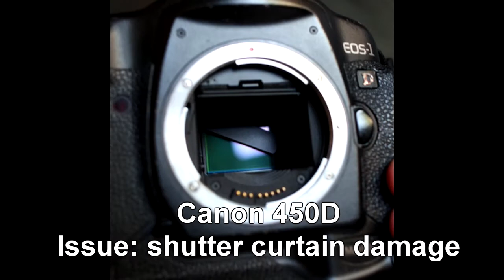Canon 450d / XSI shutter replacement, sensor cleaning, assembly guide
Shutter replacement on a Canon 450D,
sensor cleaning performend
Can help as assembly guide.